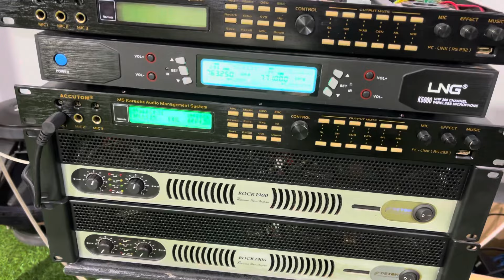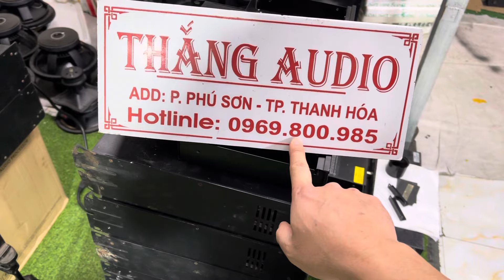dùng đồ như này có ốm hát vẫn hay các bác ak- ae cần lh 0969800985